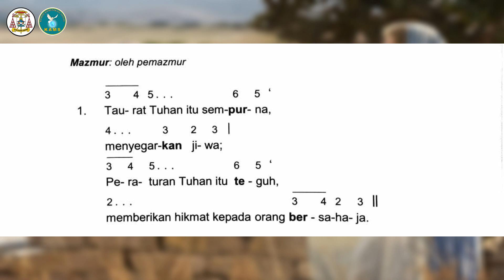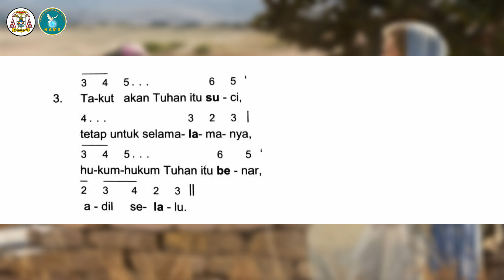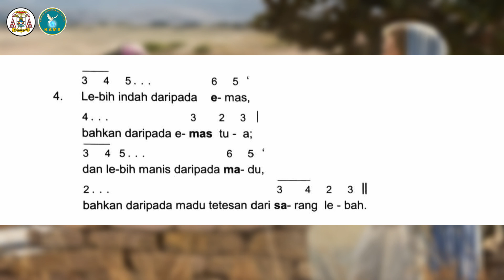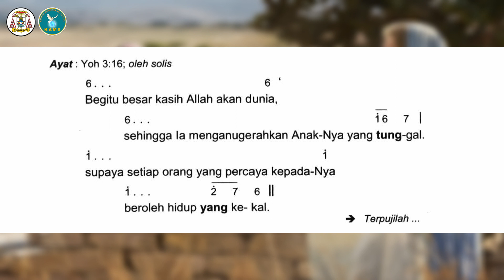MT EDISI BARU 2022/2023 || MINGGU PRAPASKAH III || 03 MARET 2024 || TAHUN B || KAMS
MT EDISI BARU 2022/2023 || MINGGU PRAPASKAH III || 03 MARET 2024 || TAHUN B || KEUSKUPAN AGUNG MAKASSAR
Pemazmur                   : Robert Bellarminus
Organis                         : Ivan Pirono
Editing/Mastering       : Komsos KAMS